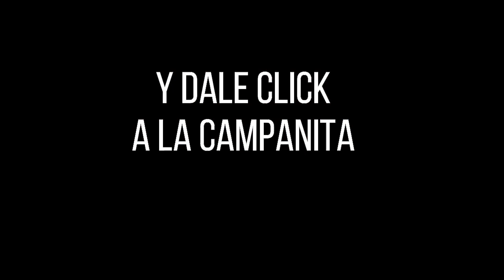CULONA DÍA Resultado del MARTES 03 DE MAYO de 2022 ✅🥇🔥💰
Hola buenas tardes, te presentamos los resultados de las loterías y chances en Colombia, vamos con el Resultados del Chance Culona día del MARTES 03 DE MAYO de 2022.